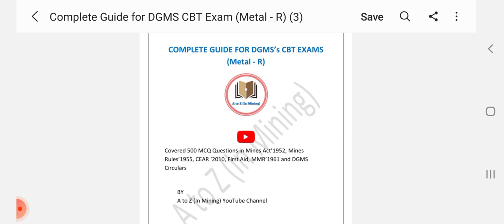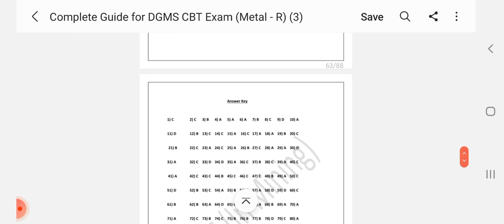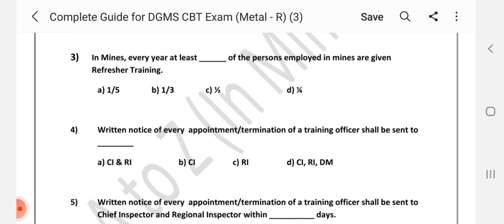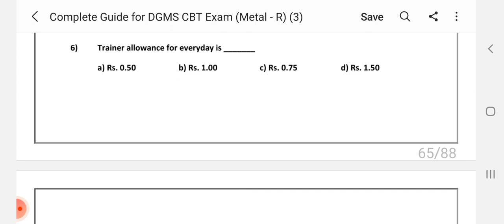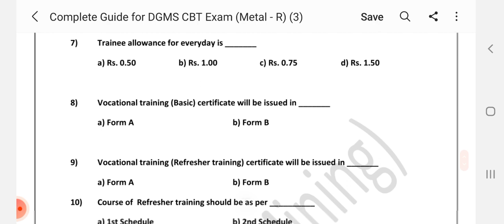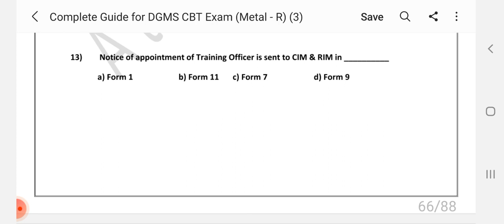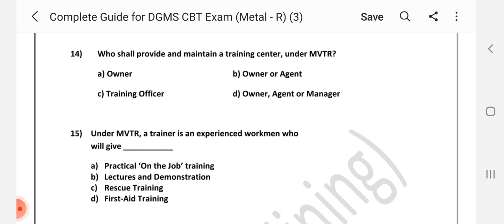MCQs on VT Rules '1966 ||Q - 01 to 15 || DGMS Exam MCQs || A to Z